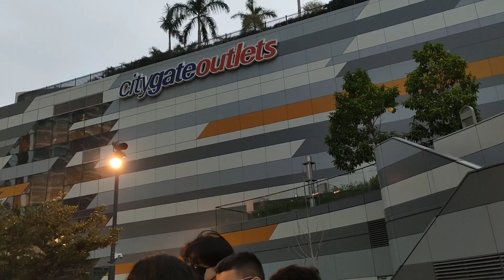Night Market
tung Chung citygate outlet